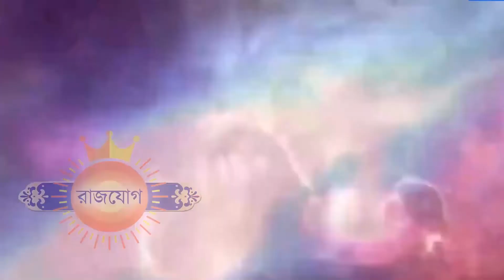ধনু রাশি সাপ্তাহিক রাশিফল - Dhanu Rashi 2022 Weekly Rashifal -Sagittarius 28th February to 6th March